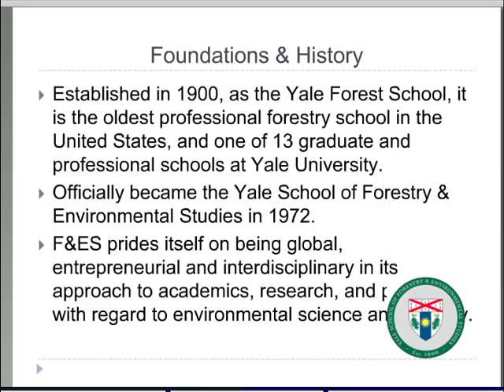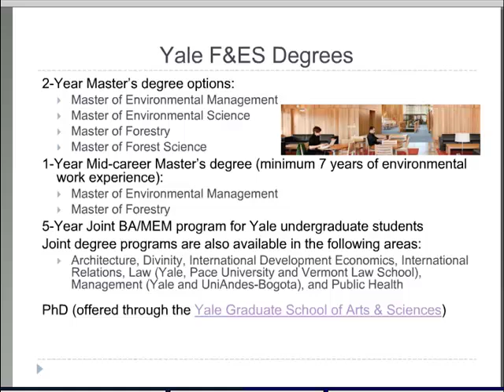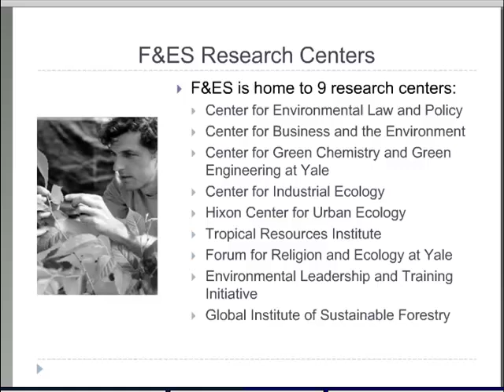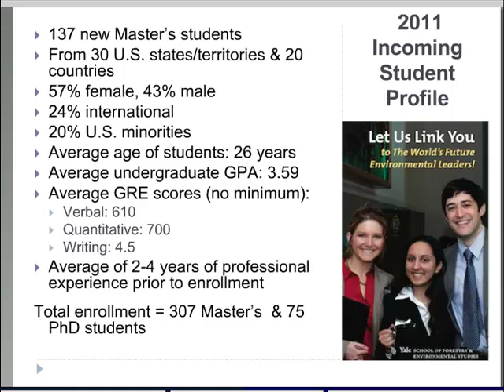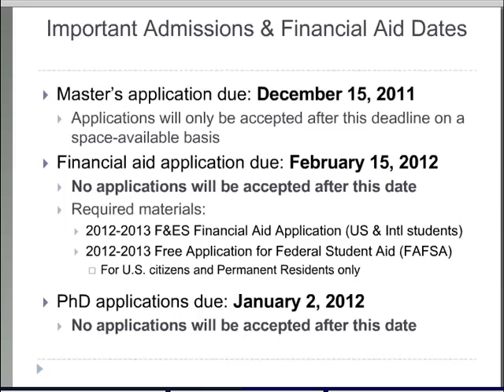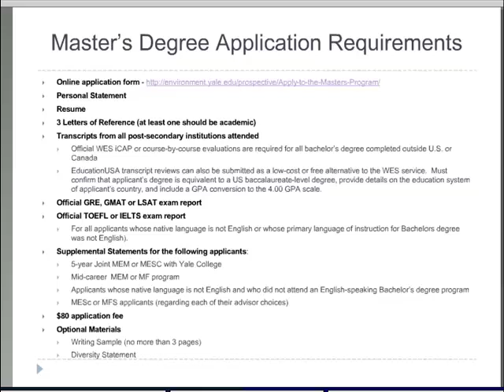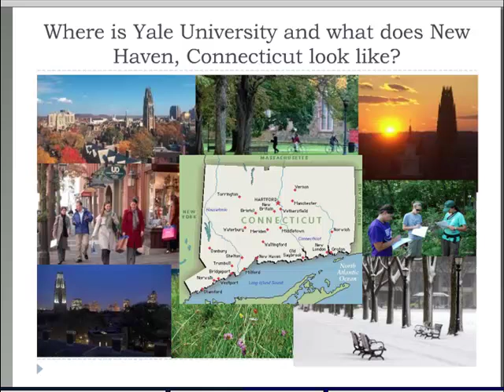Yale School of Forestry & Environmental Studies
Sorry for the poor audio! - Our guest speaker from Yale University gave a presentation about the admission requirements and different programs at Yale school of Forestry and Environmental Studies.